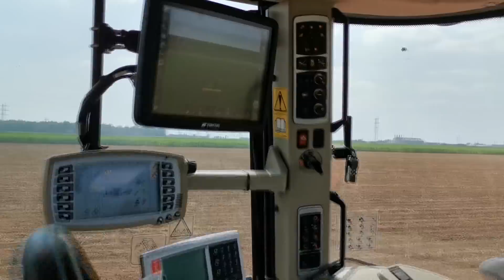ADANALI ÇİFTÇİNİN 1 MİLYON EURO'LUK MASSEY FERGUSON GARAJI (4 KİŞİ İLE 4 BİN DEKAR ALAN EKİLİYOR)